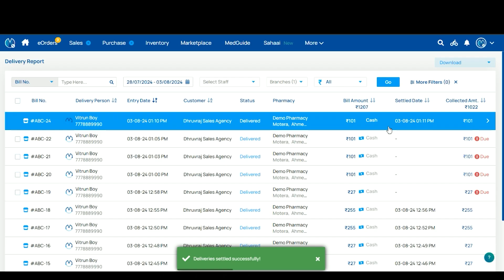Enhance Your B2B Pharmacy Logistics with VitRun Delivery - VitRun